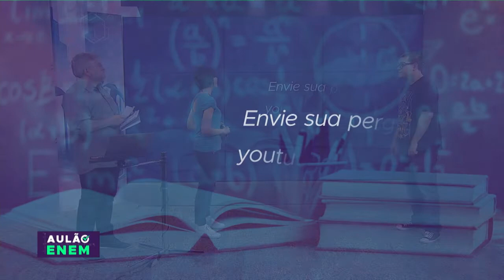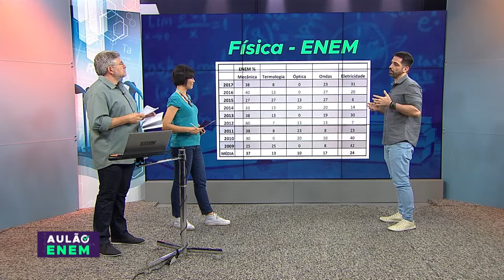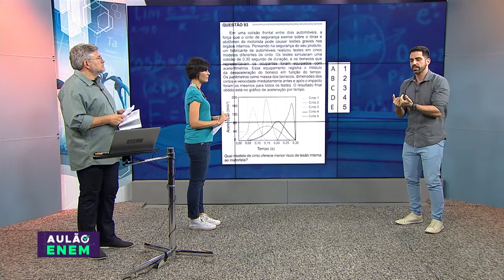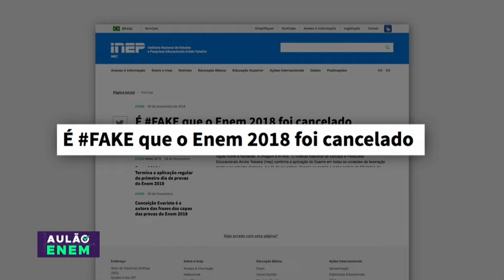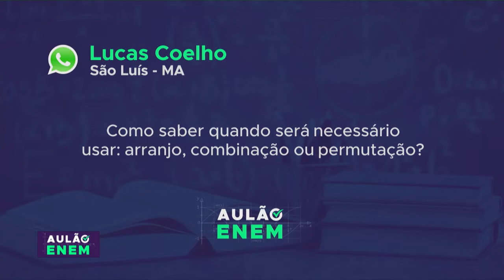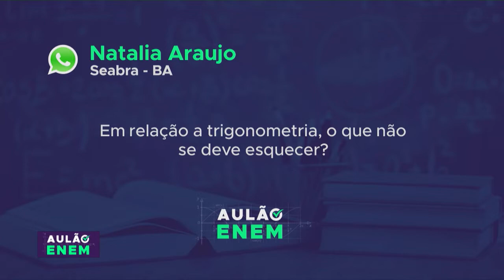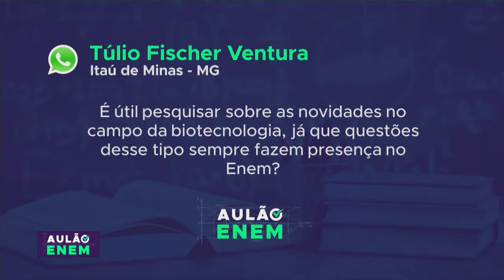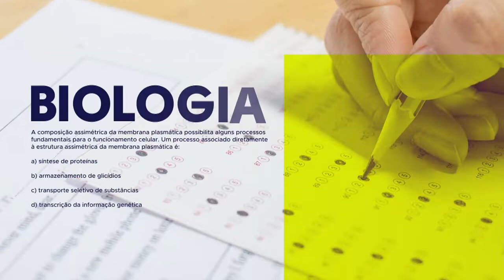2° Aulão do Enem 2018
AULÃO ENEM - 09.11.18: no ar, mais um Aulão do Enem, uma parceria da TV NBR e TV Escola. A partir de agora você confere as dicas para o 2° dia de prova.